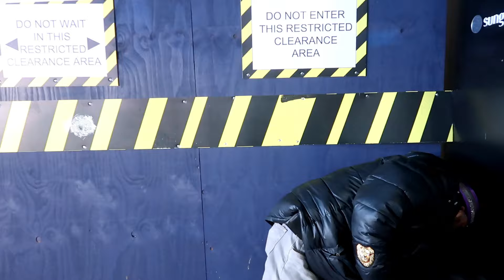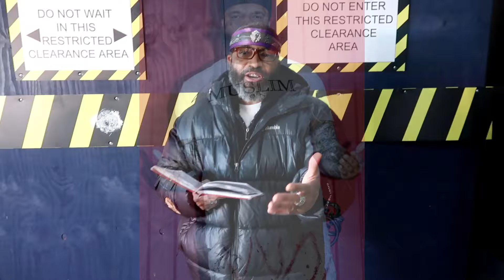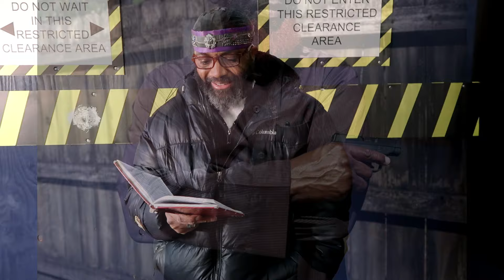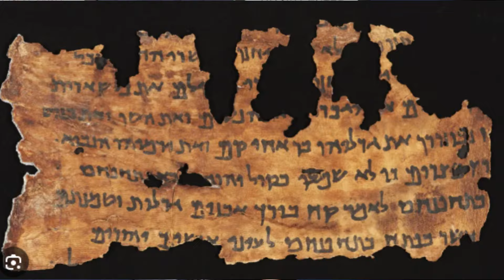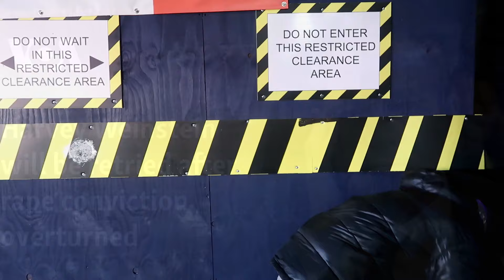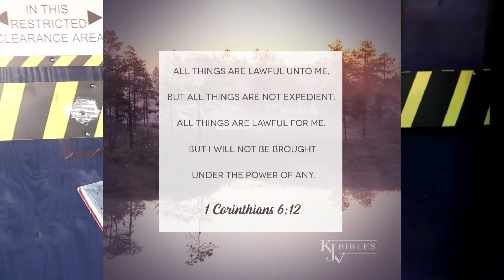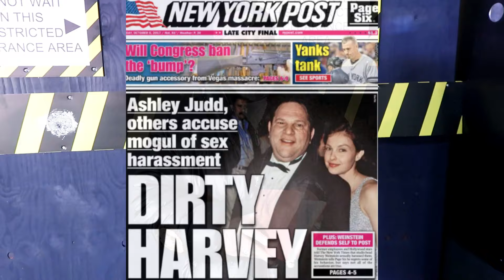H.O.I. : Judgement During The Passover Season!!